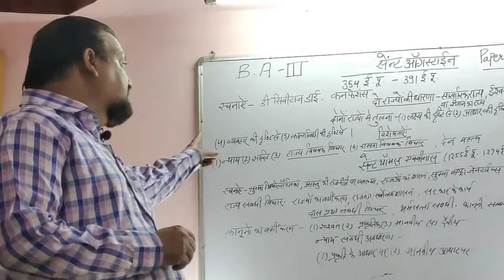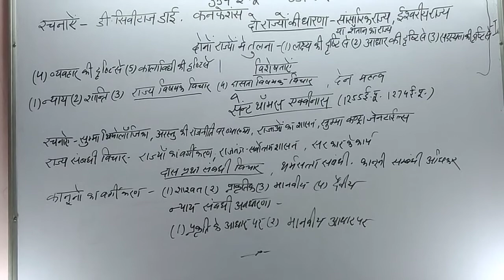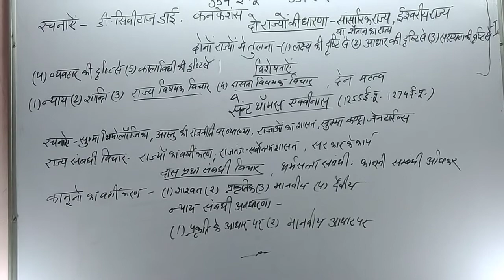थॉमस एक्वीनस के राज्य एवम कानून सम्बन्धी विचार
BA Part Three  Paper First